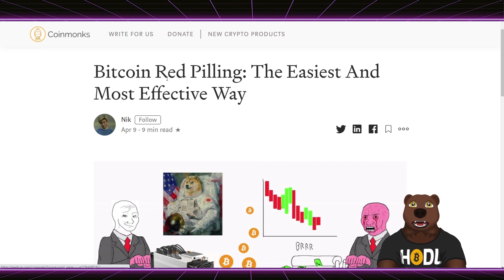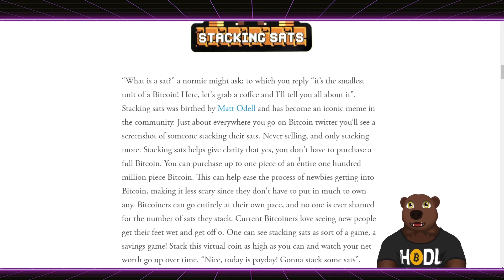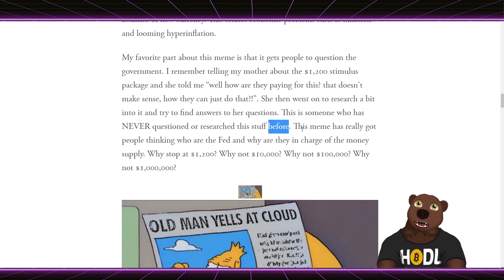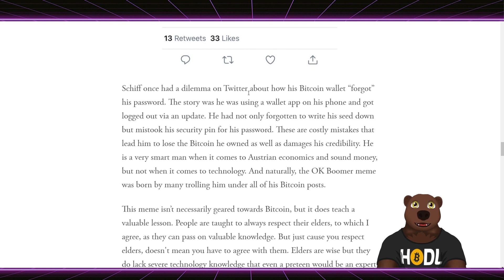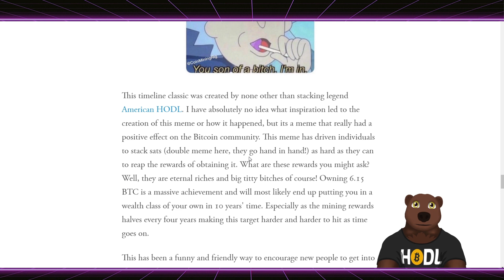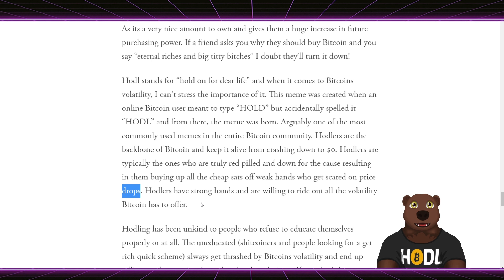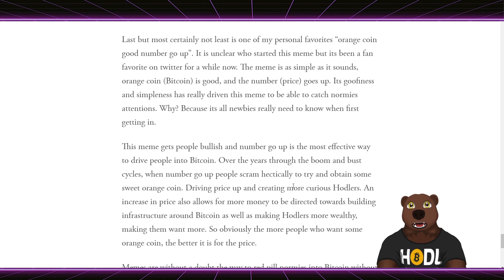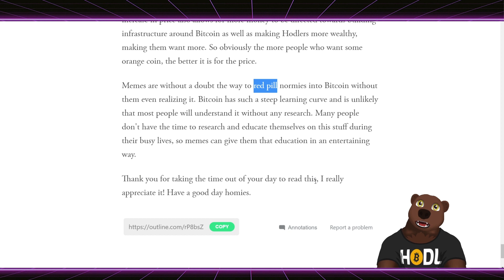Memes de Bitcoin como Red Pill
Existem muitos memes muito bons atualmente nos ajudando a sintetizar como o atual sistema financeiro é falho. Grandes memes têm o potencial de redpillizar as massas sem que elas percebam, fazendo com que queiram comprar Bitcoin pela primeira vez quando tiverem a oportunidade.

- Compre Hardwallets com o código "bitcoinheiros"

- TREZOR PARA RESIDENTES NO BRASIL E AMÉRICA DO SUL

Bitcoinheiros recomendam o uso de carteiras Multisig com Hardware Wallets de diferentes fabricantes ou próprias. Busque por "Canivete Bitcoinheiro" em nosso canal para saber mais.